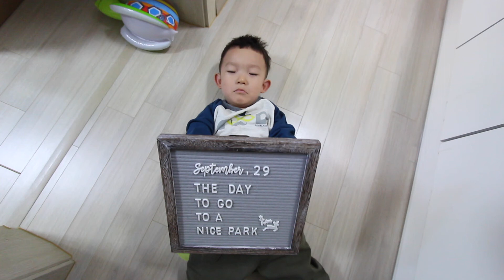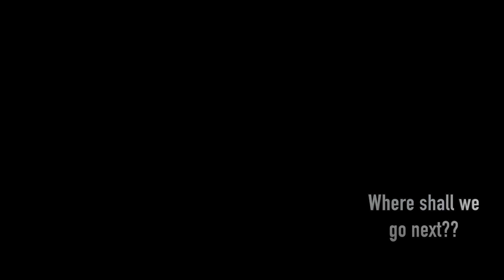[whoaon] Baby vlog# Seoul forest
Seoul forest with family.
It's very beautiful place in Seoul.
Highly recommended when you are in Korea.^^